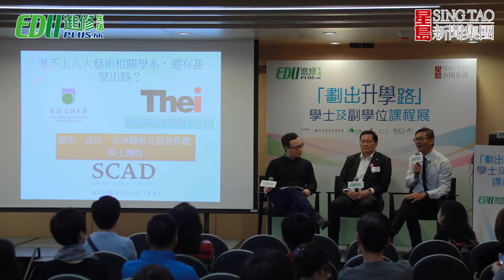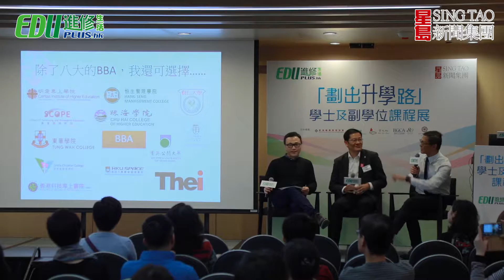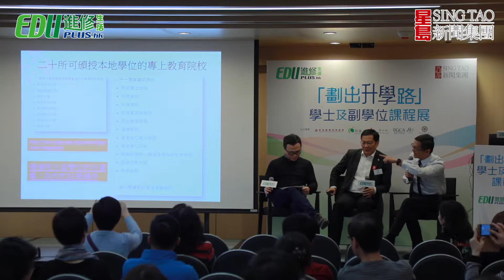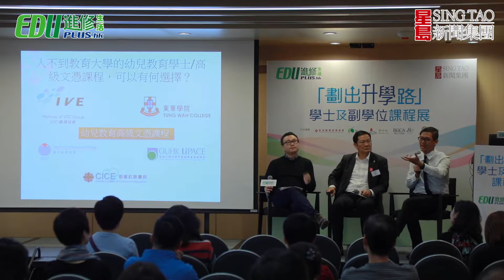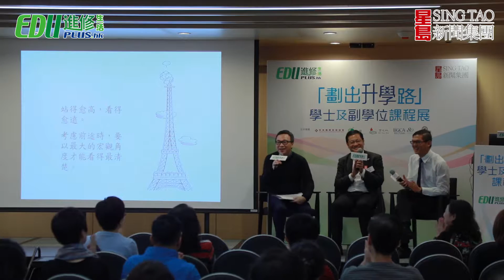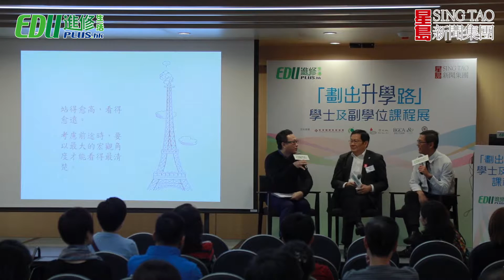求職廣場出版有限公司銷售及營運總經理蘇純斌先生、香港輔導教師協會幹事葉偉民老師及衍盛數碼創辦人梁偉峰先生分享：「從興趣出發，透視熱門行業及僱主認受性」